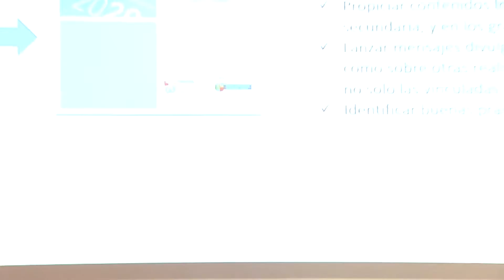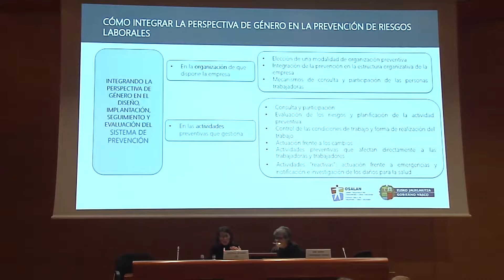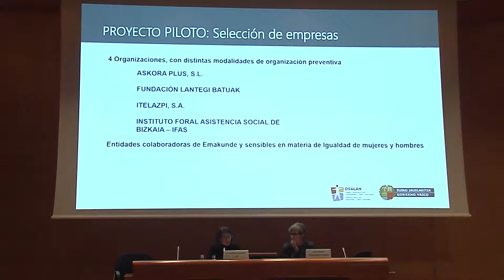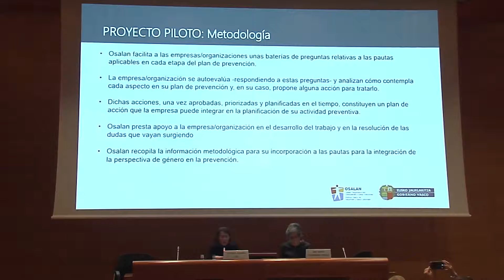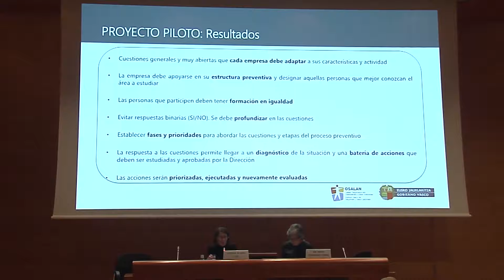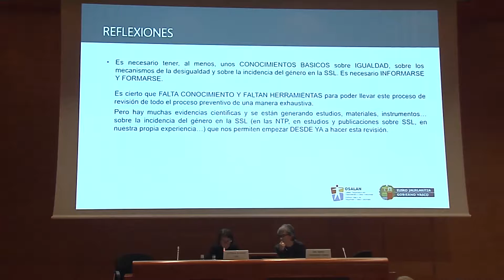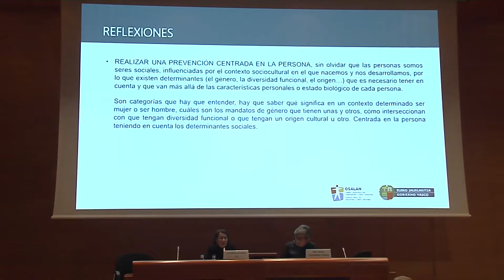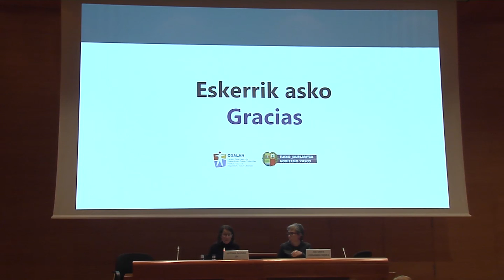Presentación de resultados de proyectos piloto (Victoria Álvarez Cid)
"Salud laboral con perspectiva de género y brecha salarial", jornada celebrada el 28 de noviembre de 2019 en Bilbao.

Conferencias de la jornada:

- 'Pautas metodológicas para la aplicación de protocolos contra el acoso sexual y por razón de sexo' (Norma Vazquez Gracía, psicóloga feminista directora de Sortzen Consultoría Sortzen Consultoria, S.L)

- 'Actuaciones de Inspección de Trabajo con perspectiva de género durante 2019' (Iciar González Carrasco, subdirectora de la Inspección de Trabajo del País Vasco)

- 'Presentación de resultados del proyecto piloto para la implantación de las pautas para la integración de la perspectiva de género en la prevención de riesgos laborales'

Askora Plus, SL
Raquel Herrero Barba, responsable del Área de Prevención de Askora, miembro del Comité de Seguridad y Salud

Iratxe Casado Gorria, responsable de Administración y miembro del Comité de Seguridad y Salud de Askora. Forma parte del equipo impulsor en Igualdad de la compañía.

Lantegi Batuak
Miguel Martin Zurimendi, responsable del Servicio de prevención.

Victoria Álvarez Cid, responsable de Área del CT de Osalan en Gipuzkoa y miembro del grupo de género.

Izaskun Landaida Larizgoitia: «La brecha salarial es uno de los grandes retos de esta sociedad» (Revista Emakunde, 28 de noviembre 2019)

Esta mañana se ha celebrado en el Palacio Euskalduna de Bilbao la jornada «Salud laboral con perspectiva de género y brecha salarial» organizada por Osalan, el departamento de Trabajo y Justicia y Emakunde, y enmarcado en el Foro para la Igualdad que impulsa Emakunde. En la jornada que ha sido inaugurada por el Viceconsejero de Trabajo y Seguridad Social, Jon Azkue; el Director General de Osalan, Alberto Alonso; y la directora de Emakunde Izaskun Landaida se han tratado temas como la valoración de puestos de trabajo con perspectiva de género, los protocolos contra el acoso sexual y por razón de sexo en las empresas, y se han presentado Actuaciones de Inspección de Trabajo con perspectiva de género durante 2019 y los resultados del proyecto piloto para la implantación de las pautas para la integración de la perspectiva de género en la prevención de riesgos laborales.

La directora de Emakunde, Izaskun Landaida, ha señalado que «la brecha salarial es uno de los grandes retos de esta sociedad, porque es un reflejo de las condiciones de vida de mujeres y hombres. Es un reflejo de la desigual valoración de los trabajos que realizan mujeres y hombres, es un reflejo también del desequilibrio existente en nuestra sociedad en el ámbito de la corresponsabilidad, donde las mujeres asumen una mayor carga de trabajo de cuidados. Ello tiene consecuencias en su desarrollo profesional y en su salud laboral». Landaida ha insitido en que «es necesario insistir en todos factores que reproducen la brecha salarial. Pero también es necesario insistir en los beneficios que supone eliminarla. Supone en primer lugar dar pasos hacia una sociedad más justa, supone mejores empleos y mayor crecimiento económico, mayor productividad y satisfacción, entornos de trabajo más saludables, y un paso importante hacia la conciliación corresponsable».

Por otro lado hoy también se ha hablado de salud laboral desde la perspectiva de género. Se ha recordado que el acoso sexual y el acoso por razón de sexo, como expresiones de violencia que se pueden manifestar en el ámbito laboral, constituyen dos de las situaciones más devastadoras de la discriminación por razón de género a la vez que una violación flagrante de otros derechos fundamentales. Son manifestaciones de las relaciones de poder, que guardan relación con los roles que tradicionalmente se han atribuido a las personas en función de su sexo. Por todo ello, son conductas que hay que prevenir, evitar y que, cuando se producen, hay que detener para que no se produzcan consecuencias indeseadas para la salud de las víctimas. En este sentido los protocolos regulan procedimientos de actuación para dar solución a las quejas y/o denuncias que se presenten y estos procedimientos han de enmarcarse en la política de prevención de riesgos en el trabajo.